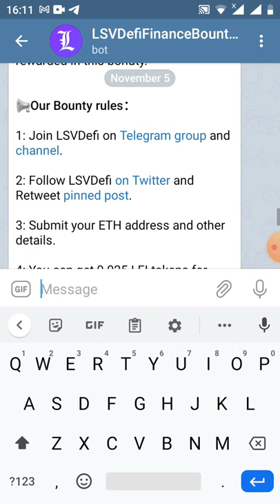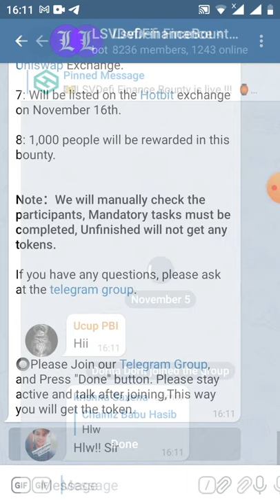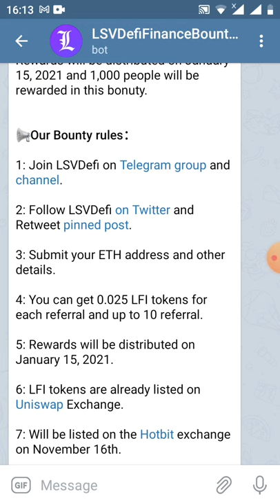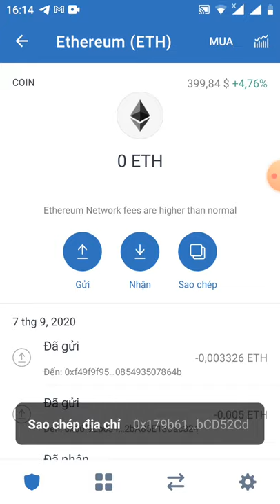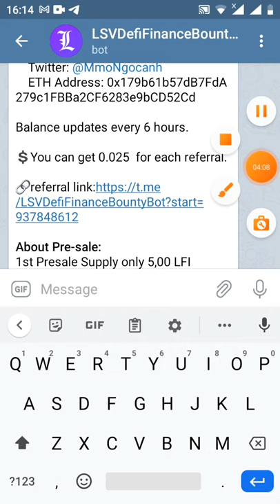HD nhận 0.25 LFI ~30 -Get Giude 0.25 LFI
📢You invited  0 people and earned 0.250  tokens.

💲You can get 0.025  for each referral.

About Pre-sale:
1st Presale Supply only 5,00 LFI
Listing price 1 ETH 3.5 LFI
1st Presale price 1 ETH 7 LFI
2nd Presale 1 ETH 6 LFI
Our Presale will start soon, check countdown on our website.

16:09 LSVDefiFinanceBount .. bot Con bot này có thể làm gì?  Chào mừng bạn đến với LSVDefiFinance BountyO LSVDefi Finance là một mã thông báo phiên bản defi khác của mã thông báo Litecoin SV được mở cho mọi người tham gia đặt cược.  Nông nghiệp năng suất và nhiều hơn thế nữa!  Bạn có thể nhận được 0,25 ($ 30) LFI Tokens bằng cách tham gia tiền thưởng và 0,025 LFI token của chúng tôi cho mỗi lần giới thiệu.  1 LFI = $ 120 Phần thưởng sẽ được phân phối vào ngày 15 tháng 1 năm 2021. Các mã thông báo LFI đã được liệt kê trên các Sở giao dịch Hotbit và Uniswap.  Nhấp vào "Bắt đầu" để bắt đầu tiền thưởng này!  KHỞI ĐẦU